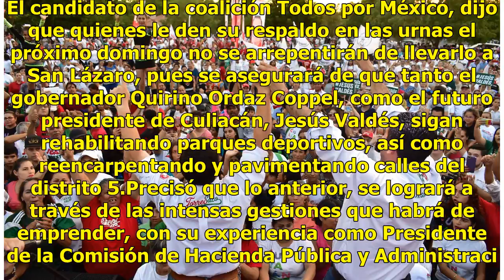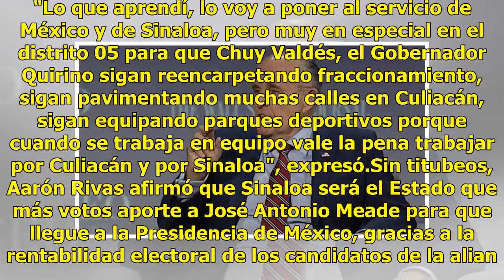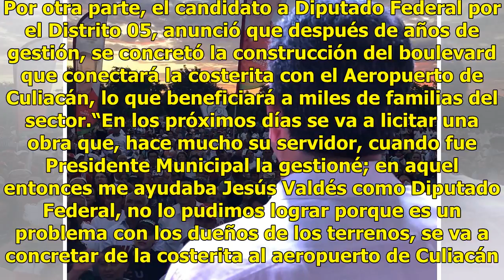No se arrepentirán de llevarme a San Lázaro: Aarón Rivas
Culiacán, Sinaloa.- Tras 90 días de recorrer el Distrito 5, Aarón Rivas terminó su campaña refrendando el compromiso de ser el mejor diputado federal que haya tenido Sinaloa. El candidato de la coalición Todos por México, dijo que quienes le den su respaldo en las urnas el próximo domingo no se arre...